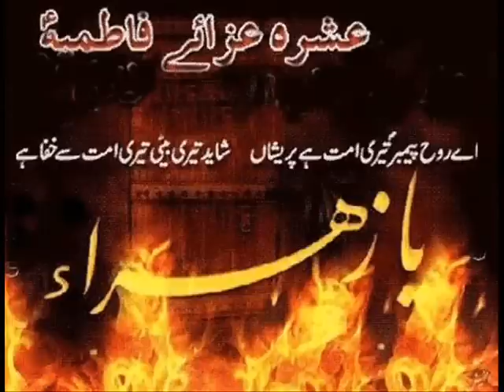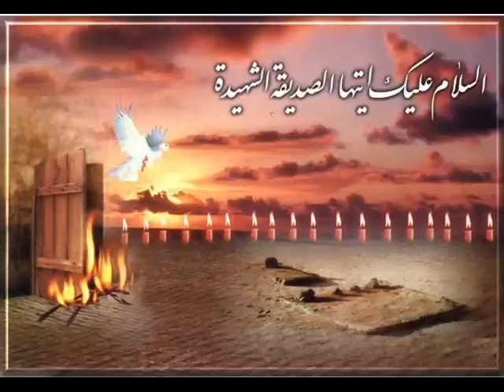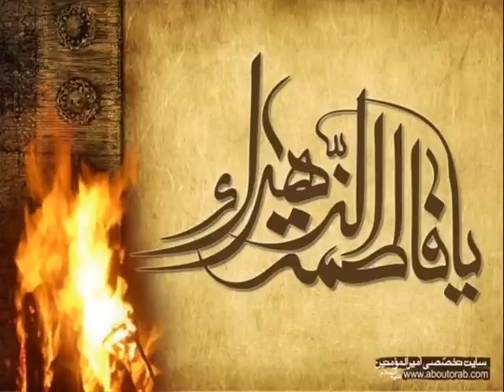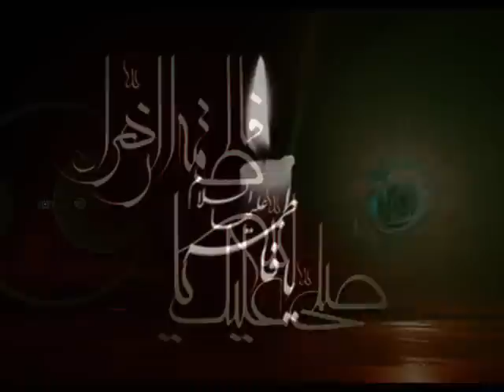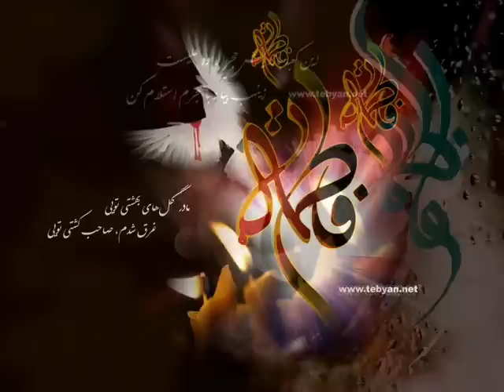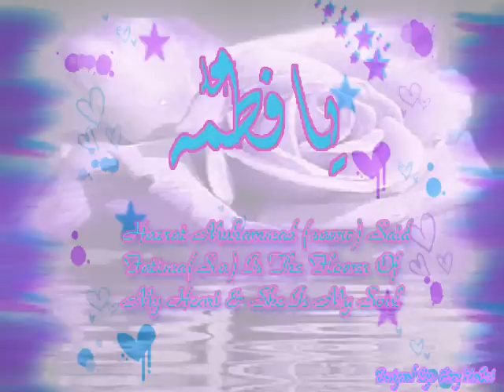Noha Shahid Baltistani ( Marhaba Khairunn Nisa Ya Zahra (s.a)